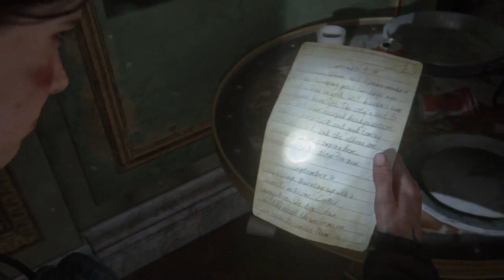The Last of Us 2: The Theatre Key Location & Trading Cards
How to unlock the door in the Theatre chapter of Seattle Day 1 in The Last of Us Part 2.